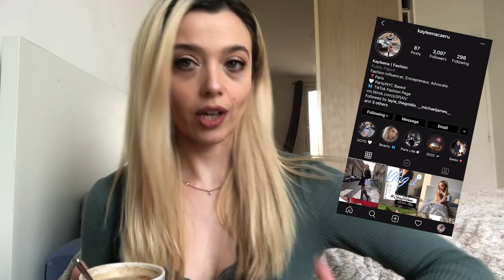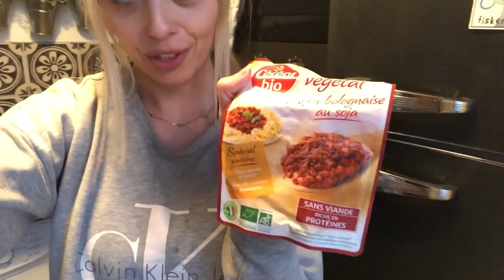Day in my life living in Paris - wellness routine , limiting stress, & catching up with you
A day in my life living in Paris, my new StayAtHome wellness routine, what I’ve been up to lately, and overall just my life in Paris during 2020.

EpidemicSounds.com Licensed

-Kayleena